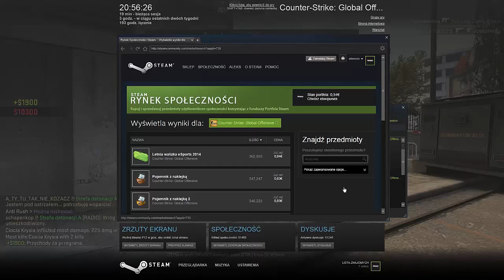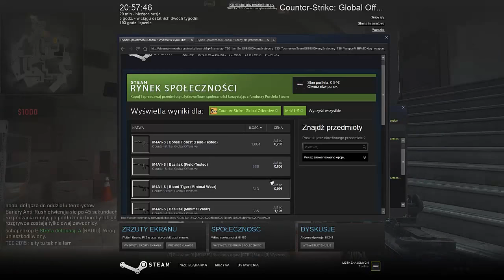Counter strike Global offensive + mały konkurs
Hej Ja jestem Aleks.

Film ci się podoba?
Nie krępuj się strzel kciuka w góre!

Brofist : )

Jeśli to czytasz wiedz że ktoś za tobą stoi.